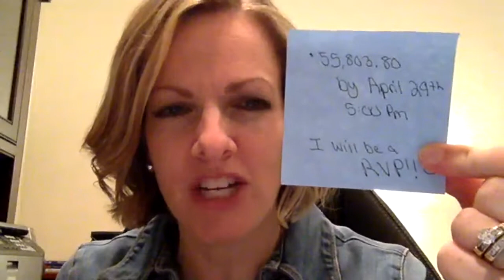NationCall May2017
27:30 -  Her Road to Region, NEW RVP Tiff Spitznagel!